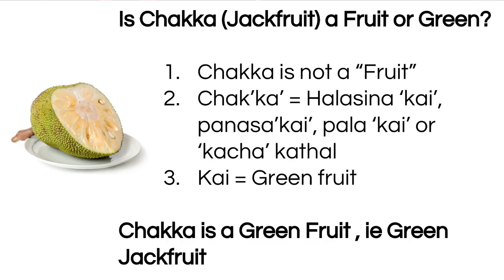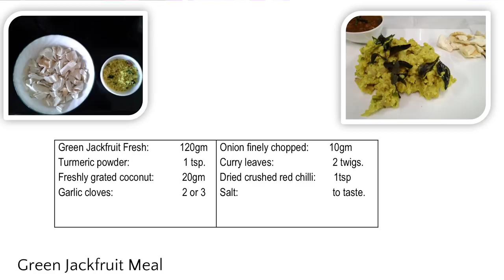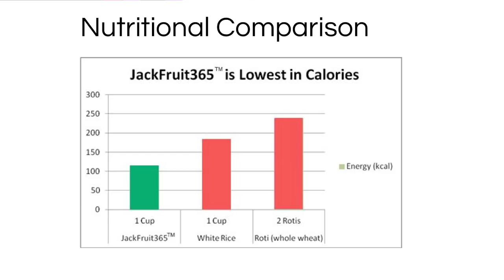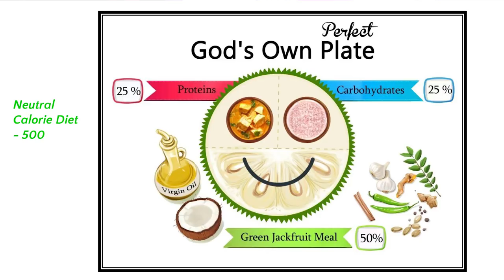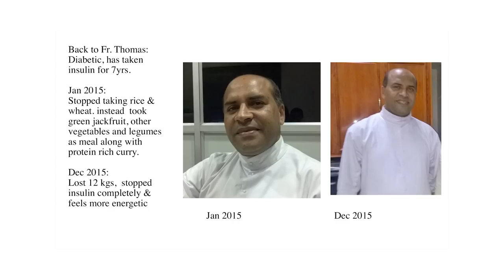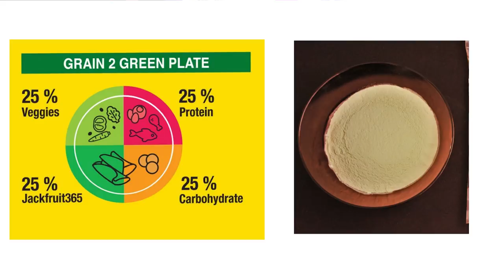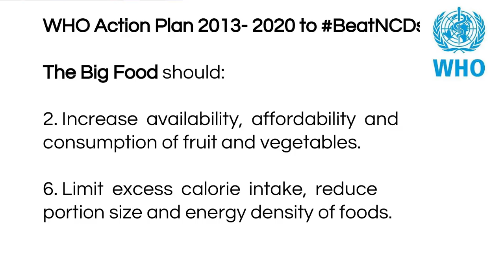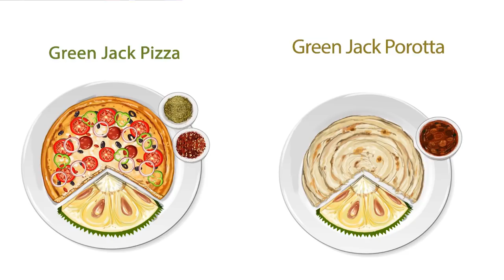Reinventing the jack of all fruits | James Joseph | TEDxMACE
James Joseph is a technocrat with a penchant for fine and healthy food experiences.

An engineer-turned-entrepreneur from Microsoft retells his serendipitous encounter which led him to reimagine Jackfruit as the Messiah for diabetes and digestive health, thereby putting it on the superfood map.

CEO & founder at Jackfruit365. Ex-Microsoft Director. Chronic jackfruit addict. This talk was given at a TEDx event using the TED conference format but independently organized by a local community.